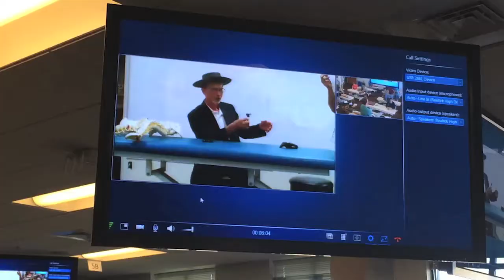COMP-Northwest Welcomes You to Lebanon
The COMP-Northwest Class of DO 2017 would like to welcome you to Lebanon, Oregon!

For HD, click on the cogwheel/settings button under the video and change the quality to 720HD!